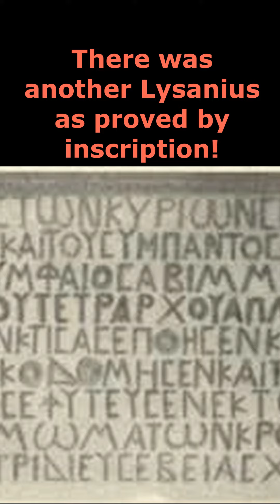ACCURACY OF LUKE! (Part 18 Proving Jesus Existed)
(INTRO) Hello, I am Gospel 4 all or Never Sin Again. I make quick 1 minute videos on Christian Apologetics.  I will be going over various topics such as Bible prophecies, the crucifixion, resurrection, historicity of Jesus, and many more. It's in my name. Gospel 4 "All". All are welcome here.

(PROMOTIONS) I do post content on TikTok as well as Instagram. So if you prefer those platforms, you can go and support me there.

(RESOURCES) If you are looking for more Christian resources, visit my